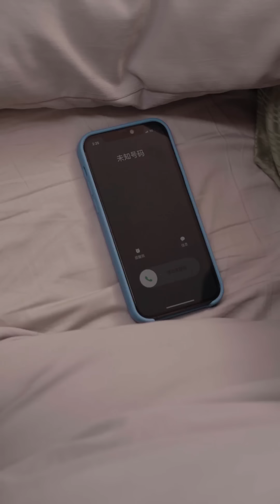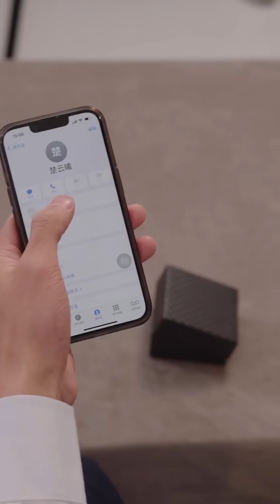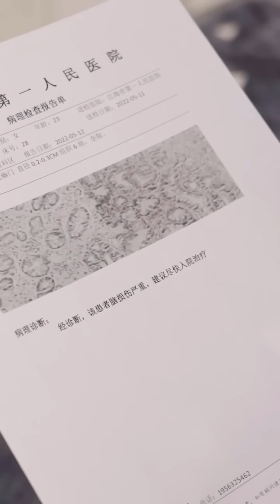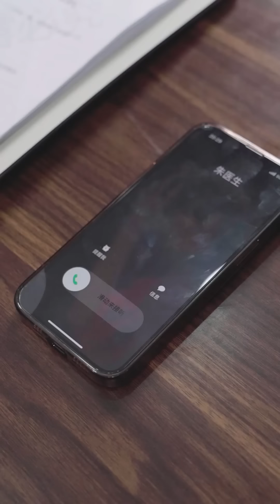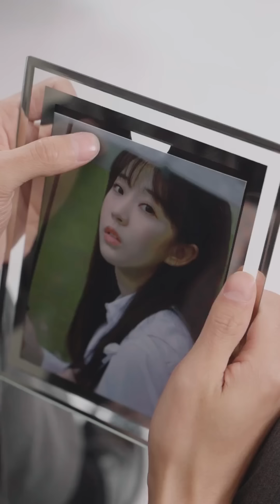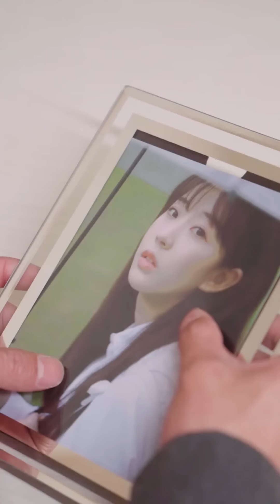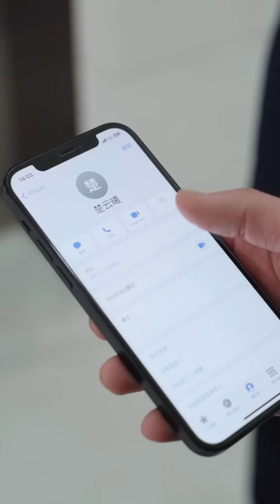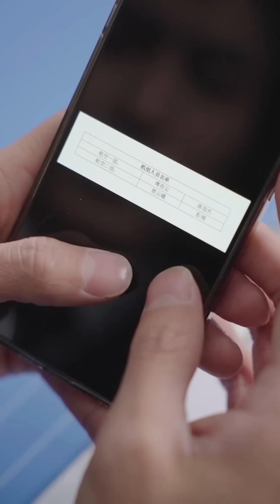[MULTI SUB]結婚五年，卻得不到丈夫的愛，前女友回國加劇了夫妻矛盾，最終走向離婚...... 這一段破碎的感情該怎麼挽回呢？《我在云端说爱你》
該短劇為南京玄水文化傳播有限公司原創，经授权后在本頻道內獨家上傳，除此外均為盜版！